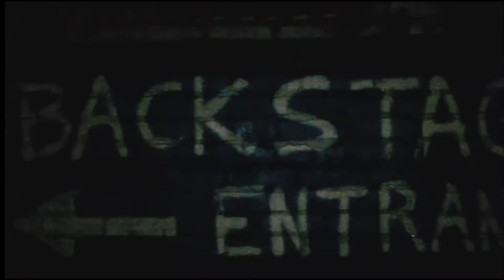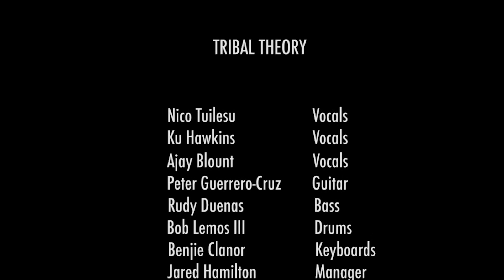Mr.2Nite Fall Tour: On The Road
Go behind the scenes and see what it's like 'On The Road' with the guys of Tribal Theory!
This video gets up close and personal, as everyone involved in band had the mission to collect personalized footage using iPhone's, GoPro, and a video camera. Then it was complied to share with you!

Special Thanks to Anuhea for the sold out shows.

Video Created by: KT Hendrickson